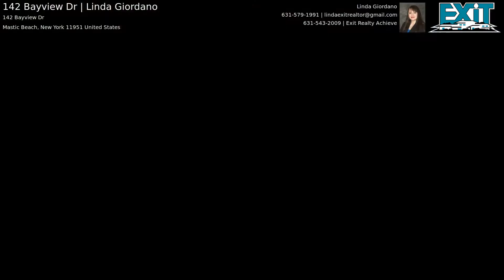142 Bayview Dr | Linda Giordano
Wait until you see this immaculate Ranch! Gorgeous light colored wood planked ceilings & wood flooring through all. Kitchen has great birch wood cabinetry, with a breakfast bar. Living room/den have windows with great light. Master bedroom, 2 additional bedrooms & a full bathroom are all on the main level. A spiral staircase leads to a full finished basement with a den , laundry area, pantry, half bathroom & OSE! Cesspools & oil tank are new Mastic Beach Village community & boating community is waiting for you!